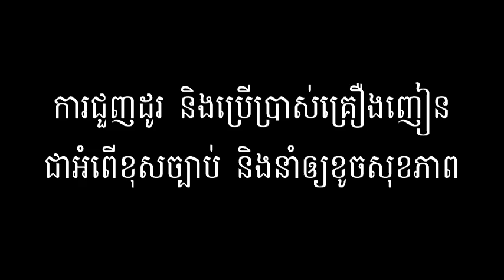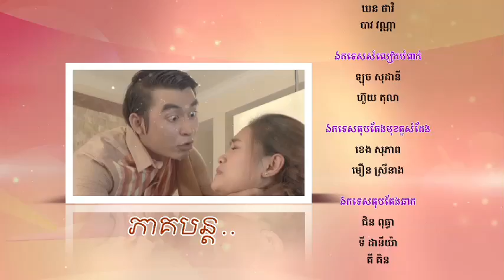Impostors Ep 70 - new Khmer TV movie (no English subtitles)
70th episode of a 78-part TV movie series shot by KMF in and around Phnom Penh in 2012. (Ep 71 uploaded after Ep 70 gains at least 10,000 views.)

Cast:
'Ousa' & 'Boramie' - Saray Sakana
'Reasar' - Chan Srey Roth (Facebook Name: Srey Roth Chan)
'Reangsey'- Davan Jenney
'Visal'- Davan Ricky